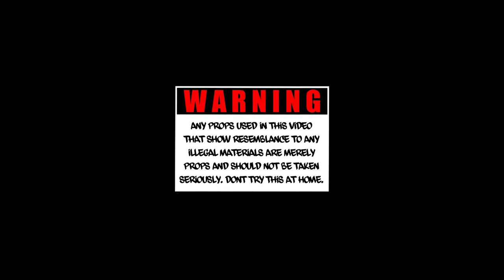MMH JROCK x SHAWNMAN - Drug Habits Pt. 2 (Official Music Video)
MMH JROCK - @mmhjrock
SHAWNMAN - @__shawnman